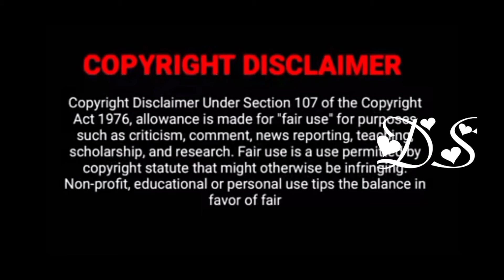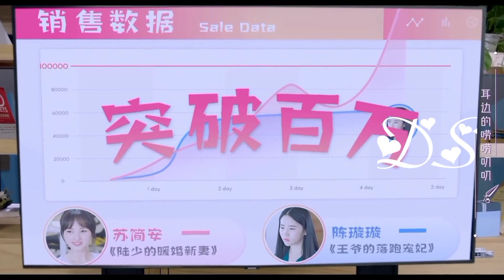Gethu President'யின்🔥 ரகசிய மனைவி💕¦ Part 09 ¦Contract Marriage Dramas in Tamil¦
Hi Friends,

💕Contract marriage story in Tamil💕

Our channel here to explain dramas series with nice description from the collected materials in a positive sense and we are investing our fullest efforts to make it up with better explanation for entertainment purpose.

Gethu President'யின்🔥 ரகசிய மனைவி
Contract marriage and romantic love story in Tamil